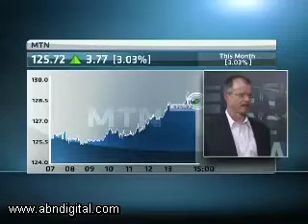21 January - JSE Markets Wrap - Paul Theron - Vestact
Stephen Gunnion speaks to Paul Theron from Vestact looking at:
GE
Google
MTN